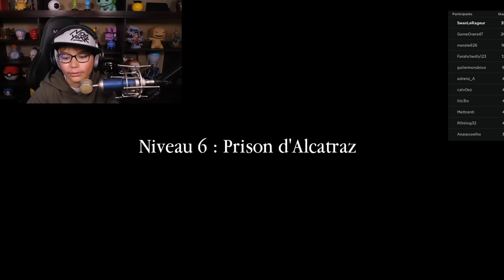JE DOIS M'ÉCHAPPER DE LA PRISON !!! (Escape the Prison Obby - Obstacle Course Roblox Game Play)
C'est parti !